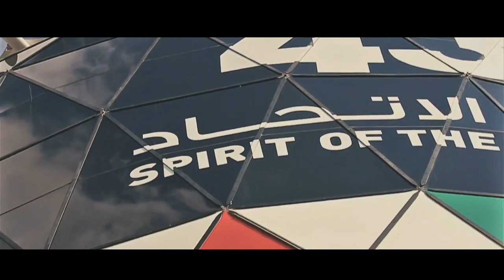Motorsport 2014/15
Some other impressions, following Mauro Calamia around the world. Collection of the "other" cars. On track, or next to it.

Thanks to drivers: Allessandro Pier Guidi, Alexander Wensky, Bruno Giacomelli, Joel Camathias and Mauro Calamia.